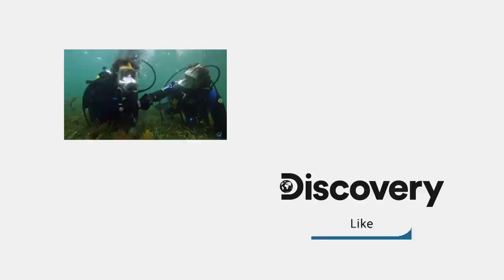The Leafy Sea Dragon Is A Mythical Looking Creature! | Weird Creatures With Nick Baker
Nick is in South Australia searching for the leafy sea dragon, a mythical-looking relative of the seahorse.